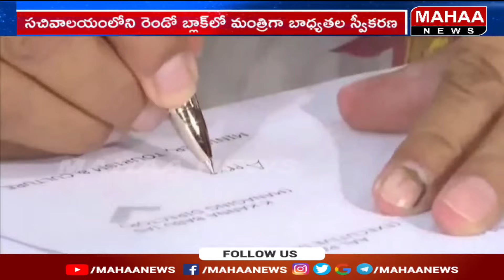అద్భుతమైన పర్యాటక కేంద్రంగా ఏపీని తీర్చిదిద్దుతా | Mahaa News